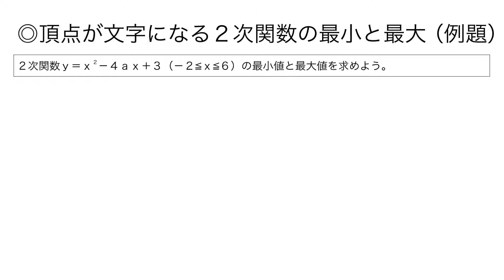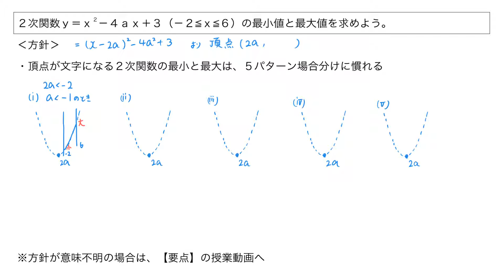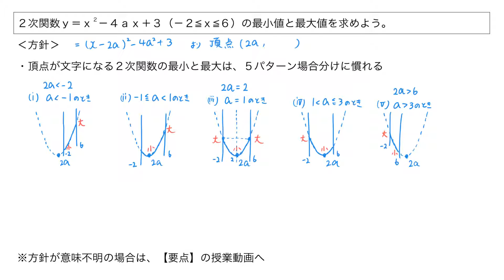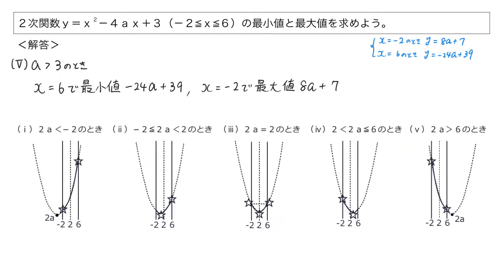【例題】頂点が文字になる２次関数の最小と最大